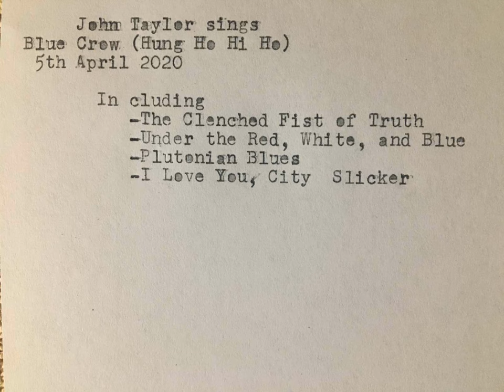John Taylor- I Love You, City Slicker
From the album "John Taylor Sings Blue Crow (Hung Ho Hi Ho)"Lyrics for I LOVE YOU, CITY SLICKER

I love you, city slicker you’re so swell
But we sure are losing far as I can tell
Tell the good folks losing that I wish them well

The old folks saying that you’re just too sad
And the old folks asking why you’re always mad
Well they’ll tell you now you know it ain’t so bad
But I’ll tell you now you know they wish they had

Let’s go dancing on your Stanford bill
Long as you twist honey you can drink your fill
Long as you ask honey oh you know I will

Vsco darling oh ain’t we some sight
In your momma’s jeans you’re thinking you just might
In my daddy’s jacket I won’t put up a fight
In your momma’s jeans you know they fit just right